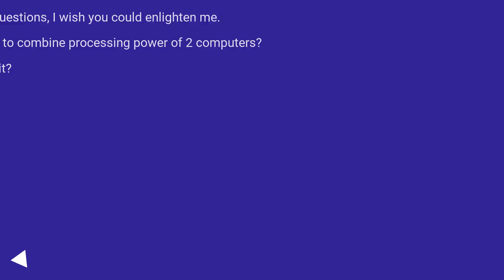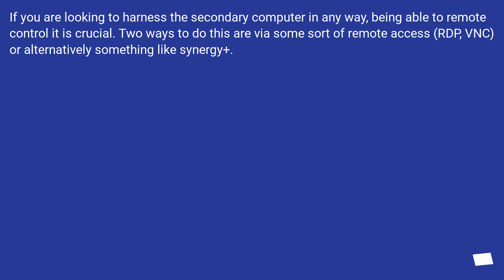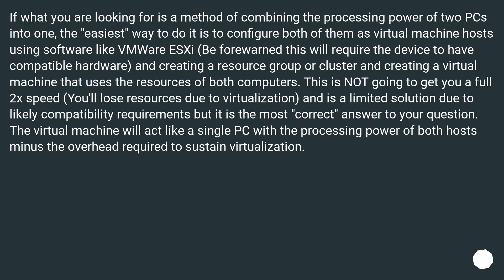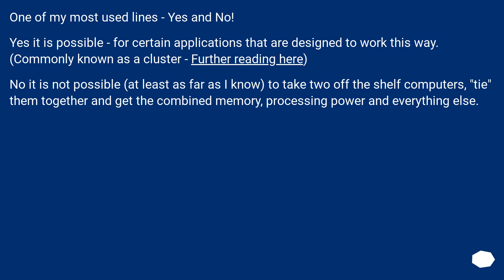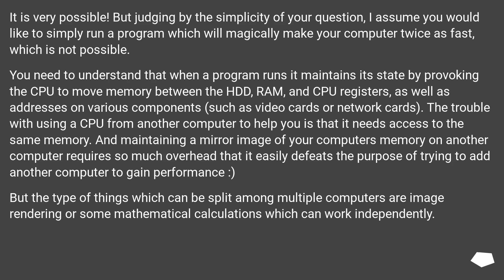Is it possible to combine processing power of 2 computers?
Track title: CC B Schuberts Piano Sonata No 16 D

Chapters
00:00 Question
00:26 Accepted answer (Score 15)
01:40 Answer 2 (Score 9)
02:31 Answer 3 (Score 6)
03:05 Answer 4 (Score 5)
04:10 Thank you